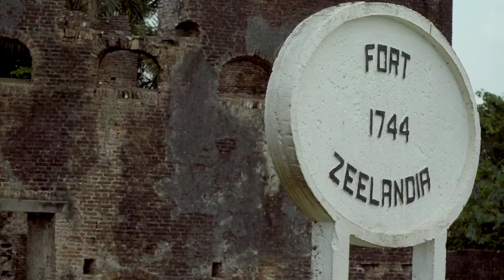Guyana- Adventurous activities and Amazing places | One ❤️